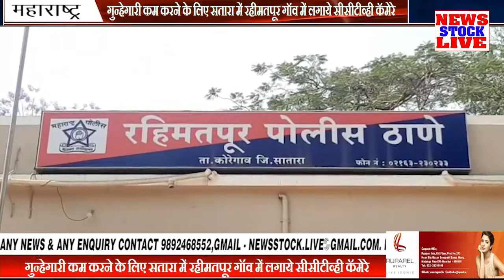गुन्हेगारी कम करने के लिए सतारा में रहीमतपूर गॉव में लगाये सीसीटीव्ही कॅमेरे